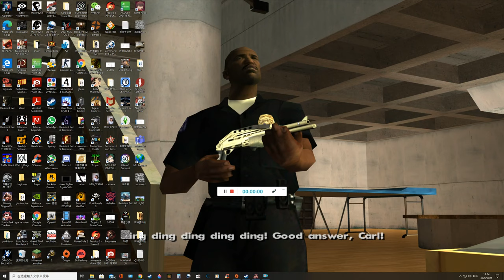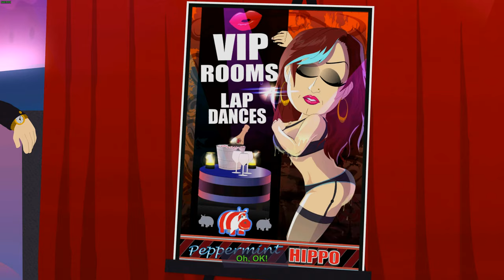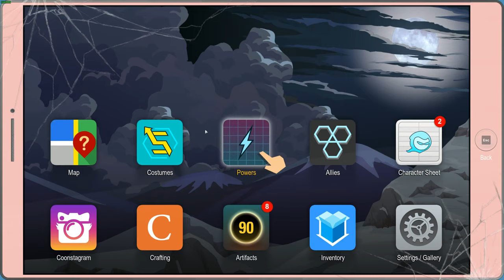South Park The Fractured But Whole Part 2 (Jeff)